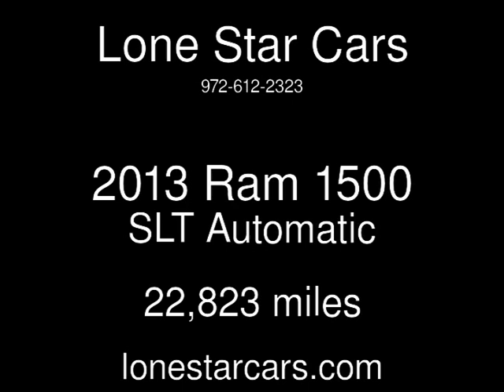2013 Ram 1500 SLT Used Cars - Plano,Texas - 2017-06-02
See more details about this used car This 2013 Ram 1500 SLT with 22,823 miles is for sale at Lone Star Cars.